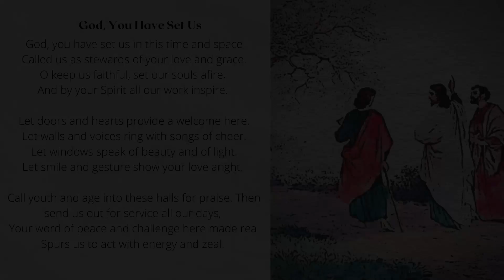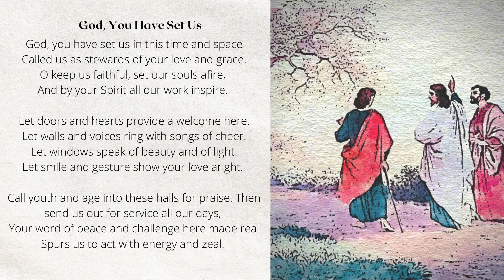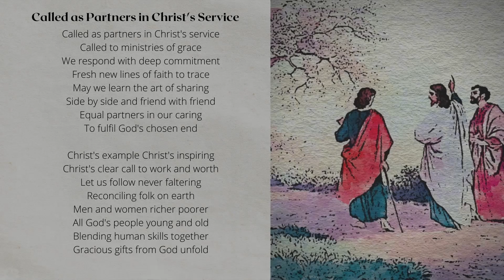Aug 1, 2021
The Arts Work! at St. Paul UCC- Pekin, IL
Aug 2-6